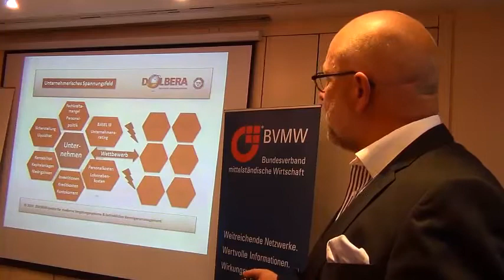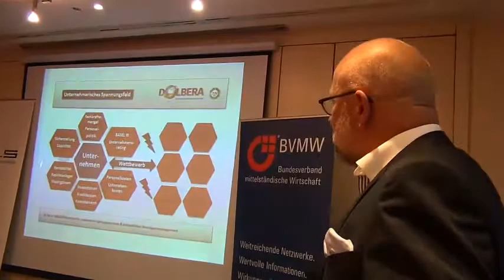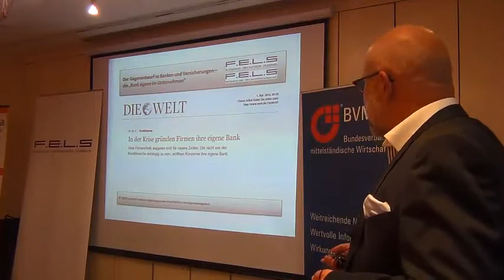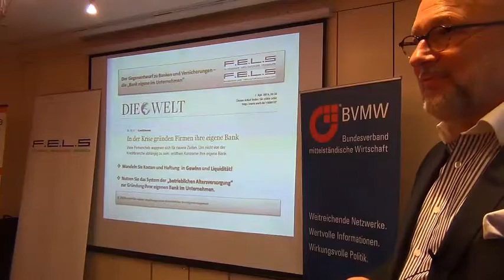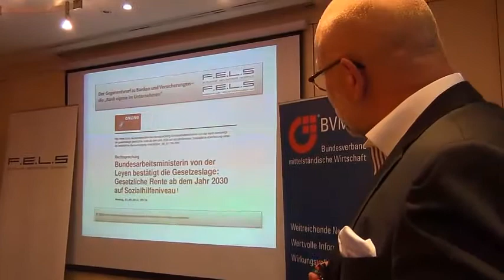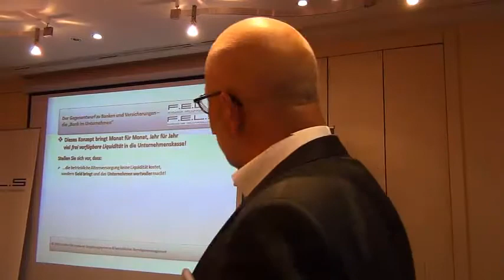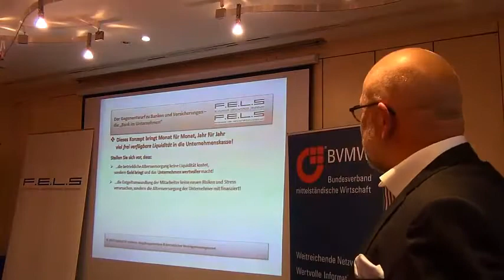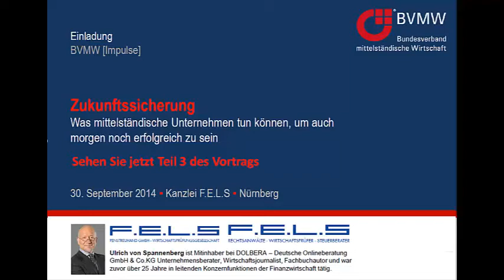BVMW Vortrag Zukunftssicherung Teil 2